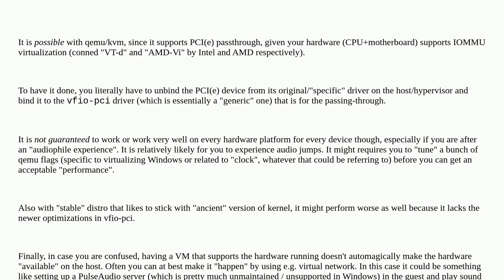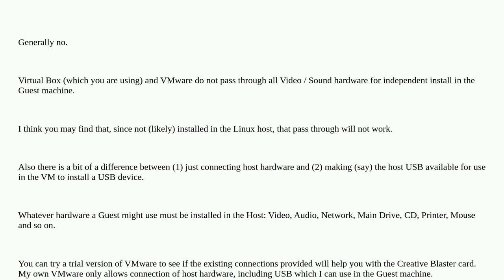Is it possible to pass through Creative Sound Blaster AE-9 to a Windows VM while working in Linux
A special thanks goes out to the community

  audio drivers virtualbox linux windows